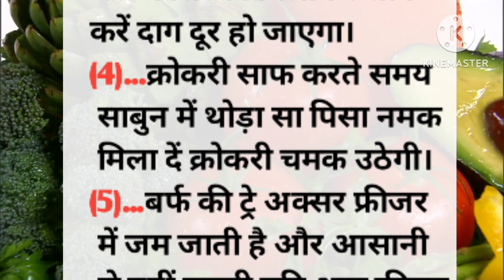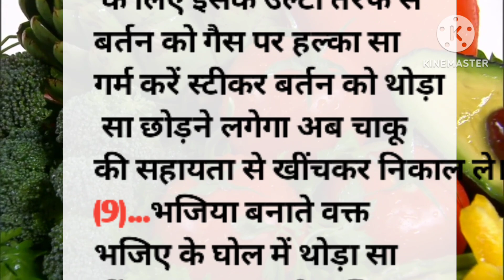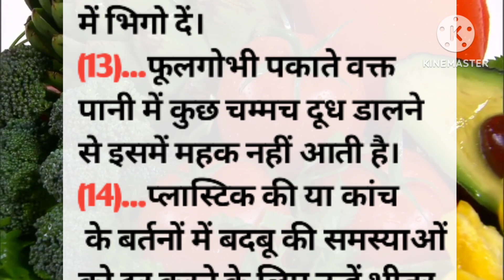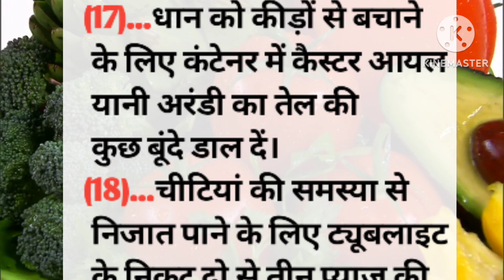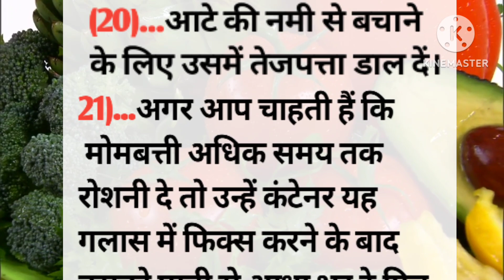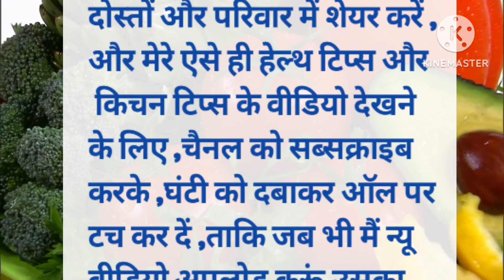सीक्रेट किचन टिप्स जो आप कहीं नहीं देखें और सुने होंगे। Viral kitchen tips | new Cooking tips